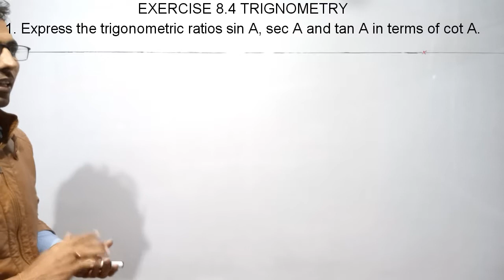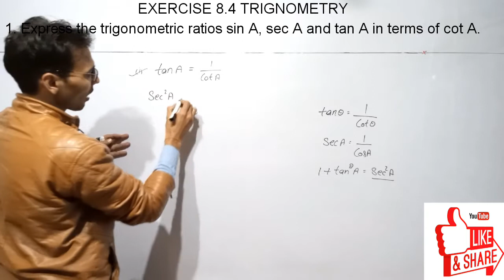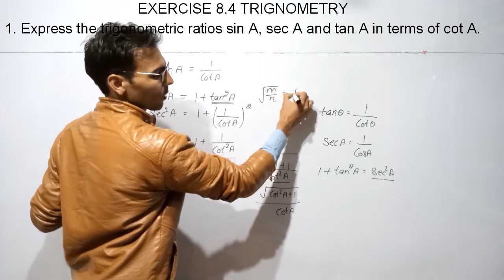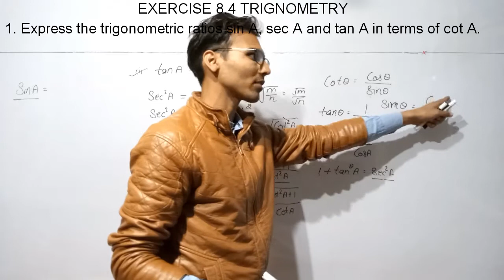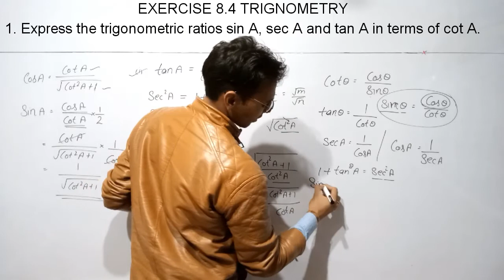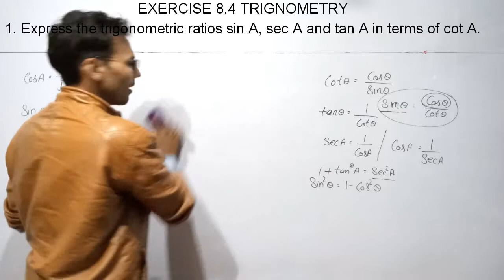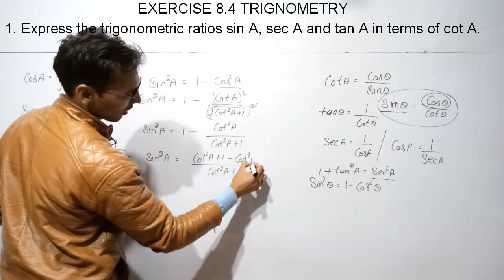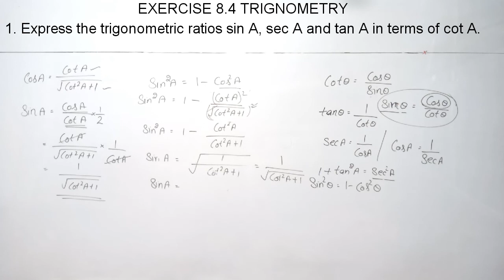Class 10 maths chapter 8 trigonometry exercise 8.4 question no 1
1. Express the trigonometric ratios sin A, sec A and tan A in terms of cot A